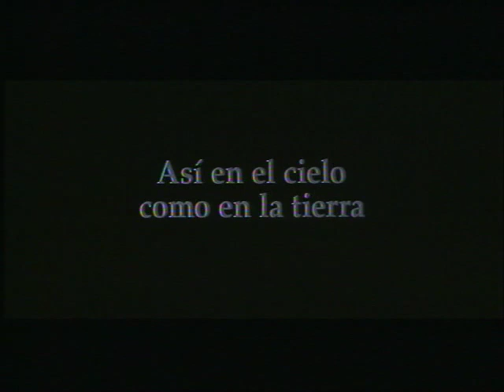"Asi en el cielo como en la tierra" [Jose Luis Cuerda, 1995] TRAILER